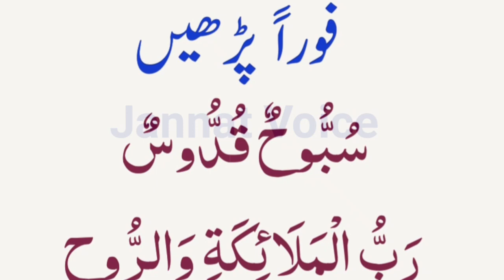Shab E Meraj Ki Dua Zaroor Parhy | Har dua Qabool Hogi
27 rajab
dua
meraj  ki dua